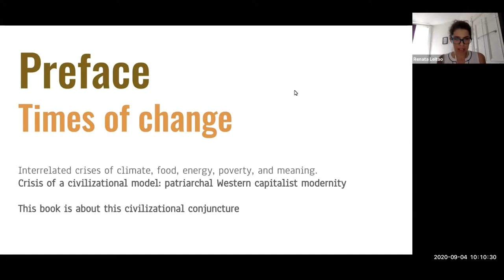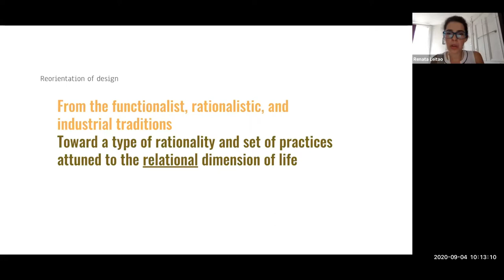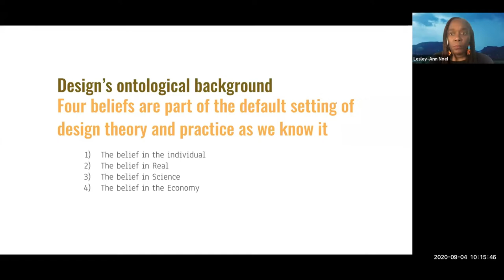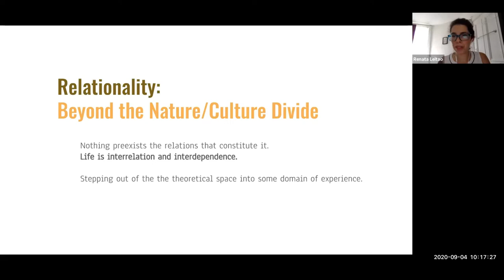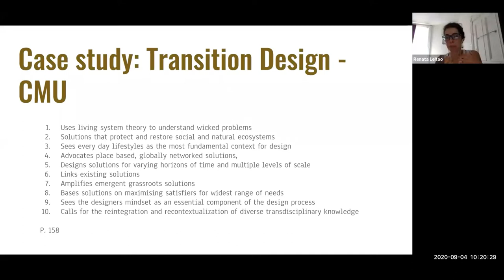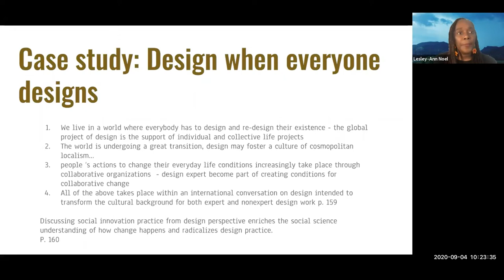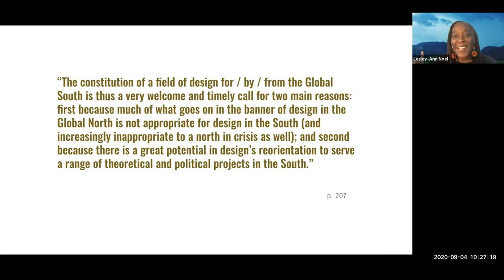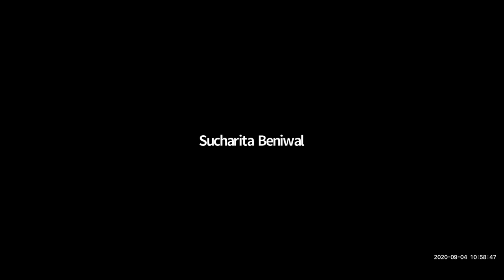Pluriversal Design SIG Book Club 1: Designs for the Pluriverse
Welcome to the Pluriversal Design SIG's BookClub! In this Book Club, we focus on the works of authors from all over the 'pluriverse'. We intentionally focus on the works of authors from Latin America, the Caribbean, Africa and Asia. In our discussions, we discuss how these works impact us as designers.

For this book club, Dr. Lesley-Ann Noel and Dr. Renata Leitao led our discussion about the work by Arturo Escobar: "Designs for the Pluriverse".

About the book: In Designs for the Pluriverse Arturo Escobar presents a new vision of design theory and practice aimed at channeling design's world-making capacity toward ways of being and doing that are deeply attuned to justice and the Earth. Noting that most design—from consumer goods and digital technologies to built environments—currently serves capitalist ends, Escobar argues for the development of an “autonomous design” that eschews commercial and modernizing aims in favor of more collaborative and placed-based approaches. Such design attends to questions of environment, experience, and politics while focusing on the production of human experience based on the radical interdependence of all beings. Mapping autonomous design’s principles to the history of decolonial efforts of indigenous and Afro-descended people in Latin America, Escobar shows how refiguring current design practices could lead to the creation of more just and sustainable social orders.

About the author: Arturo Escobar is Kenan Distinguished Professor of Anthropology at the University of North Carolina, Chapel Hill.

About the presenters:  Dr. Renata Marques Leitao is a Brazilian/Canadian social justice-focused design researcher. She is also a co-chair of the DRS Pluriversal Design SIG and co-chair of the series of virutal conferences PIVOT.

Dr. Lesley-Ann Noel practices design through emancipatory, critical and anti-hegemonic lenses,  focusing on equity, social justice and the experiences of people who are often excluded from design research. Her research also highlights the work of designers outside of Europe and North America as an act of decolonizing design.

Date of event: September 4th, 2020

Further details of the DRS Pluriversal Design SIG can be found